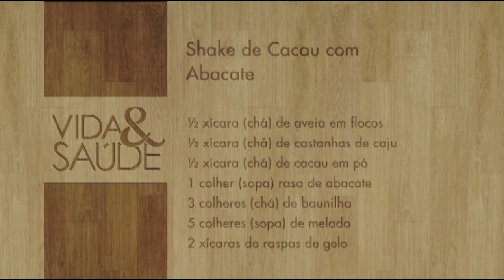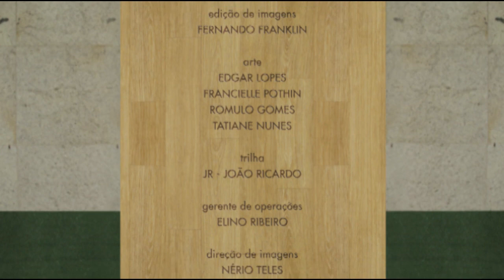Shake de Cacau com Abacate / Como Engordar com Saúde (05/04/17)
No Vida & Saúde, exibido quarta-feira, dia 05/04/17, a nutricionista Dra. Aidilys Prado e o cardiologista Dr. Elson Nunes ensinam Como Engordar com Saúde e evitar alimentos gordurosos. Também aprenderemos como fazer um poderoso Shake de Cacau com Abacate.

Assista o Vida & Saúde na TV Novo Tempo de segunda à sexta às 11:00, 16:00 e 02:30.